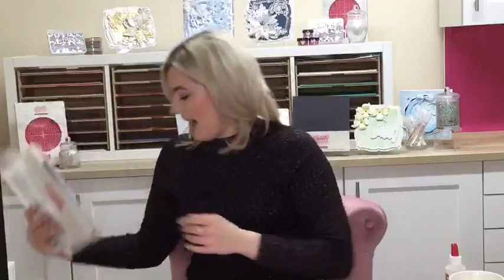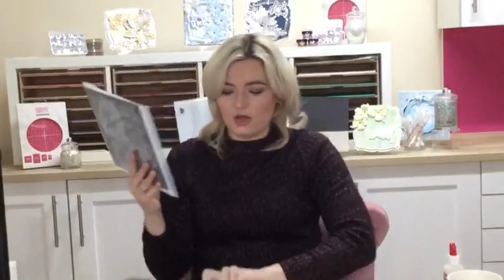Chloes Creative Cards Storage Binder Sneak Peek Video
Join Chloe as she talks you through our brand new Craft Storage Binder which is perfect for storing all of your dies and stamps! Also included in this launch are 4 new Layering Dies!

Launch date TBC - February 2021